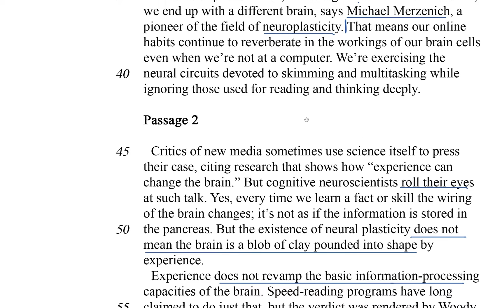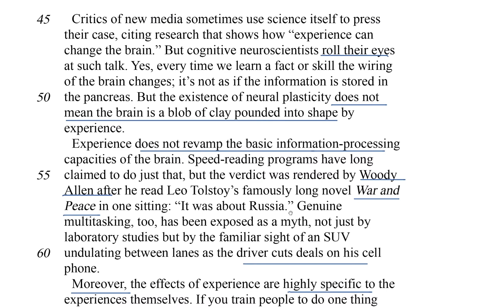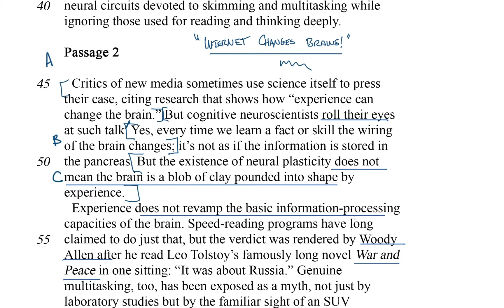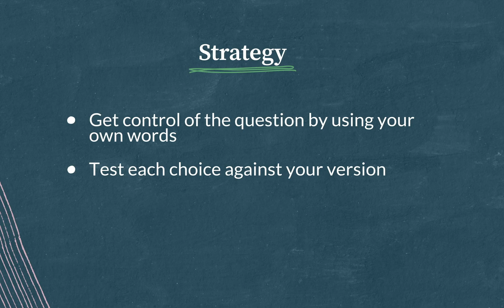Multiple texts/citing textual evidence | Science passage | Reading test | SAT | Khan Academy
David talks through a Citing Textual Evidence question on the Science portion of the SAT Reading Test. Question 11 of 11 in this practice set.

Explore strategies for reading and reviewing an SAT Reading Test passage. View more lessons or practice this subject